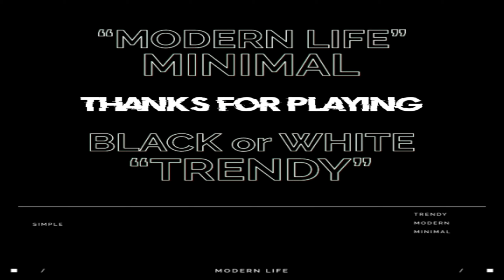2022 NONSTOP VIRAL SONG REMIX | BREAKLATIN AND BUDOTS DISCO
NONSTOP VIRAL SONG REMIX | BREAKLATIN AND BUDOTS

 NEW TIKTOK VIRAL BUDOTS REMIX AUGUST 2022
🔥 BEST TIKTOK VIRAL BUDOTS REMIX 2022 :

Hope you guys support me more 😍😍

REGGAE MUSIC MIX 2022 ✨OLDIES BUT GOODIES REGGAE NONSTOP SONGS ✨ RELAXING ROAP TRIP REGGAE SONGS